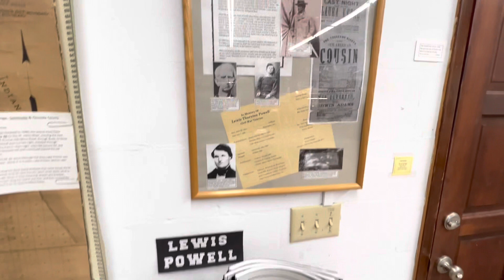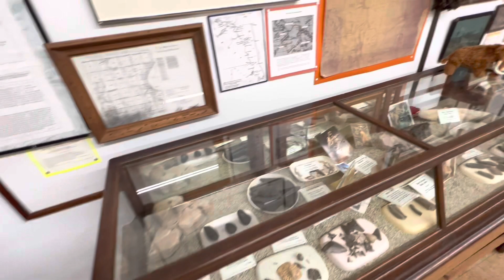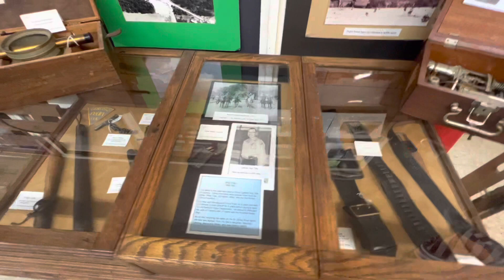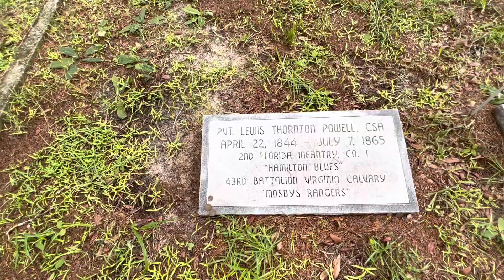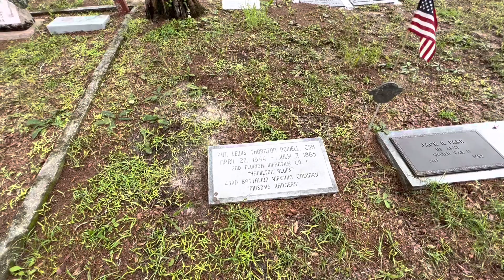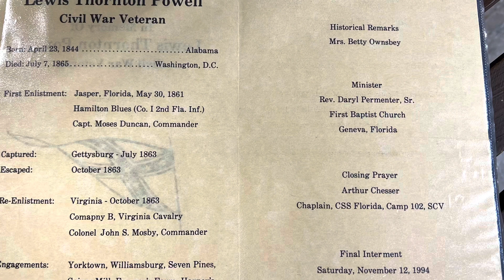Geneva Florida’s Connection To The Assassination Of President Abraham Lincoln.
Adventure with us as we uncover the story of Lewis Powell and his connection to the assassination of president Abraham Lincoln in the small quaint town of Geneva Florida.
Instagram: Adventures of Malibu and Dad

Please send me any questions you may have.